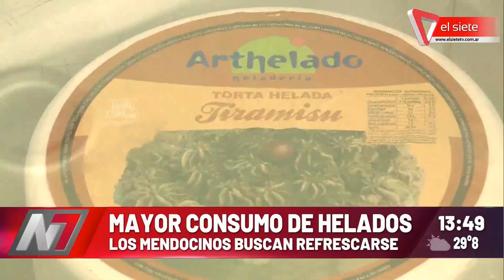Mayor consumo de helados